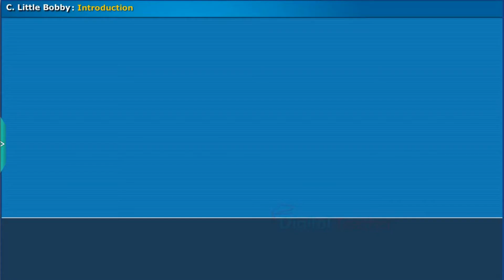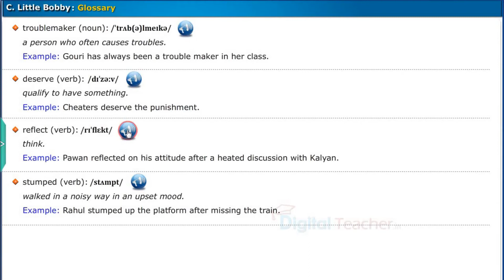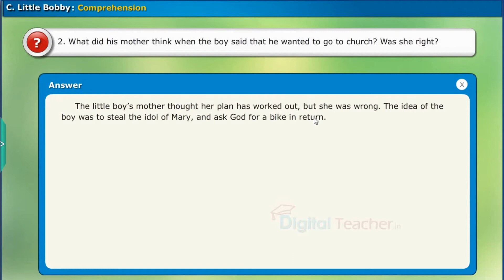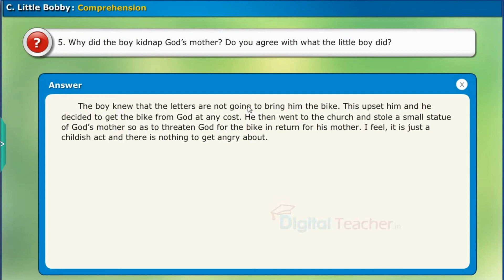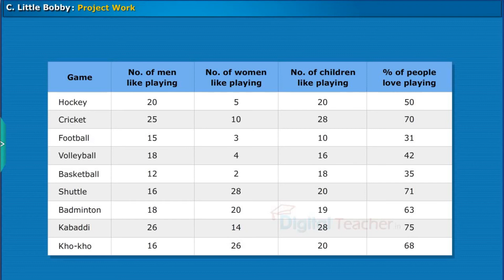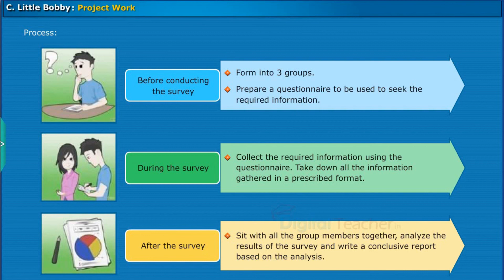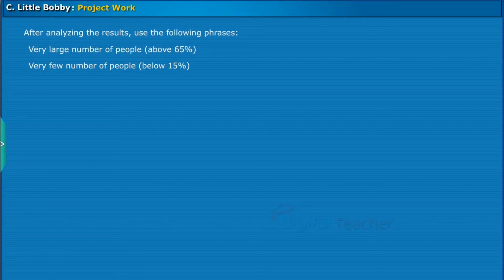9th Class | English | Unit-1 (C)-Reading | Little Bobby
Father's Model Schools always strives to impart better Education to the students.

Here are the playlists of all classes subject videos.